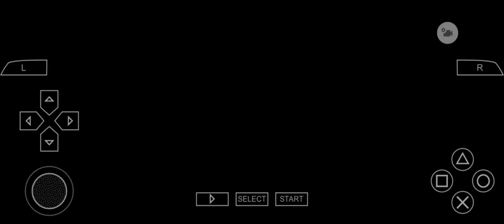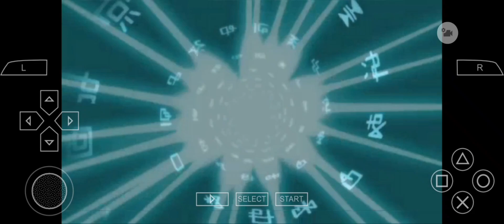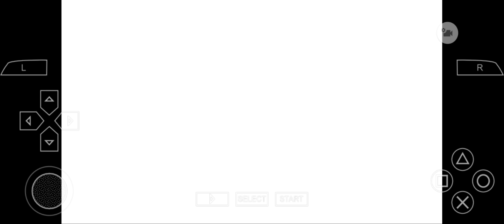Digimon Adventure Ep.6-2 Roar! Ikkakumon|gniTgogo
Join the original DigiDestined in Digimon Adventure! Relive the epic battles and heartwarming friendships in this beloved classic anime series.